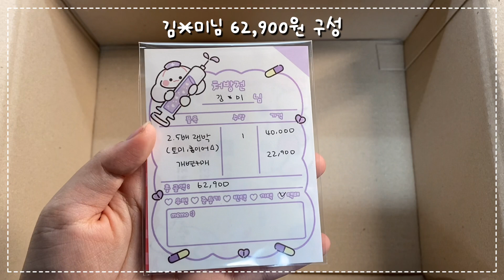🎊김*미님 개별+랜덤박스 60,900원🎊•설날 이벤트 진행중🫶•네이버 스토어팜 또보닝•포장용품•랜덤박스•포용•알고리즘•포장용품•판매계•후기팩 이벤트💖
💡설날 이벤트💡🐰~1월31일까지
1만원 이상 _ 하트볼펜
3만원 이상 _ 하트볼펜+랜덤봉투
4만원 이상 _ 하트볼펜+랜덤봉투+랩핑지
5만원 이상 _ 하트볼펜+랜덤봉투+랩핑지+디자인테이프
6만원 이상 _ 5만원 이상 사은품 + 무료배송💖
( 재고 소진시 다른 물품으로 대체됩니다 ! )

[ 후기팩 이벤트 ] - 배송메세지란에 "별5개후기팩" 남겨주시면 도무송 3세트 증정합니다🎁

🐰구매방법🐰
•스토어팜 + 네이버 또보닝 검색🔎

🐰안내사항🐰
☑~위주 반영, 톡톡으로 보내주세요😊
☑배송은 입금일 제외 3일이내
☑배송방법 끼택 + 2,200 , 반택 + 2,100 , 일택 + 4,000
☑구성영상은 랜덤으로 올라갑니다! ( 요청하시면 올려드려요❤️ )